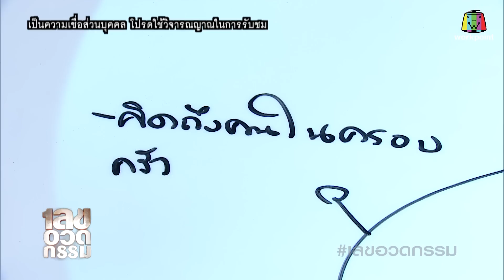เลขอวดกรรม | สุวิทย์ทิพย์โอสถ | 13 ก.ย. 61 Full HD